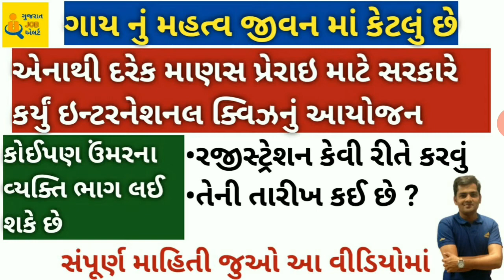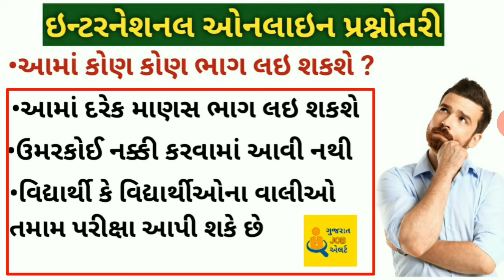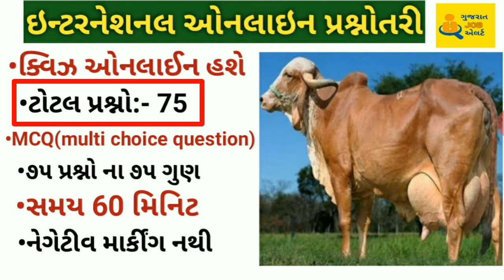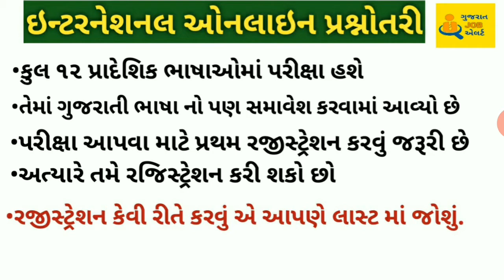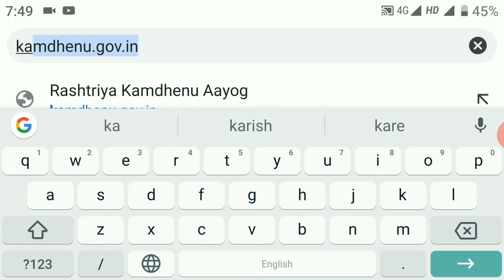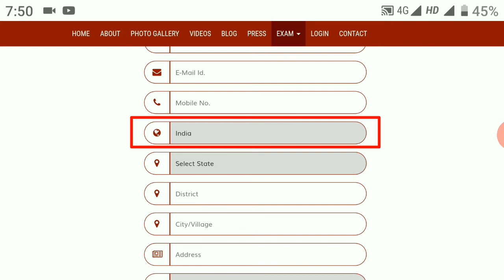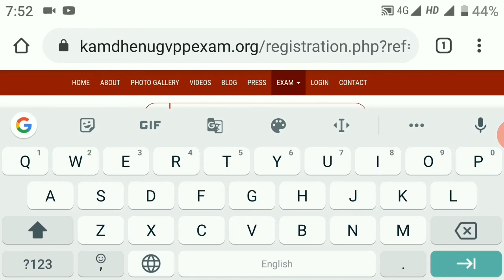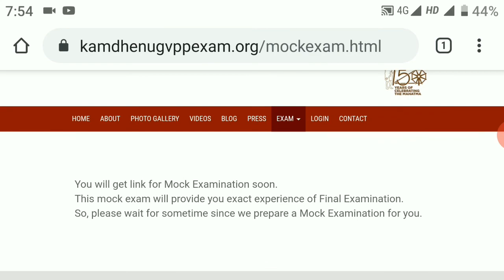ગાય નુ આપણા જીવનમાં મહત્વ કેટલું ?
ગાય ના મૂલ્યો માણસ ને ખબર પડે અને એનાથી લોકો પ્રેરાઇ માટે સરકારે ઇન્ટરનેશનલ પરીક્ષા આયોજન કરેલું છે જેમાં ||ગાય આધારિત પ્રશ્નો પુછવામાં આવશે|| સાથે સાથે જે લોકોએ વધારે સાચા જવાબ આપ્યા હશે એને એક સર્ટિફિકેટ અને ઇનામ પણ ગવર્મેંટ તરફથી આપવામાં આવશે.
• ગાય ખેતી કરવાથી જીરો બજેટ માં ખેતી કરી શકો
• ગાય આધારિત ખેતી કરો તો શુદ્ધ અનાજ ઉત્પન્ન કરી શકો.
• ગાય આધારિત ખેતી કરવાથી વાવેતર માં કોઈ રોગ આવતો નથી (ગૌમુત્ર નો છંટકાવ કરવા થી) જેની ગંધ કીટાણુ ને ફાવટ નથી આવતી.
• online apply
•ભારત સરકાર દ્વારા આયોજિત ગાય આધારિત પ્રશ્નોત્તરી
•gay adharit kheti
•Gau mutra no upyog
•ગાય આધારિત ખેતી કેવી રીતે કરવી
•ગાય આધારિત ખેતી ના ફાયદાઓ